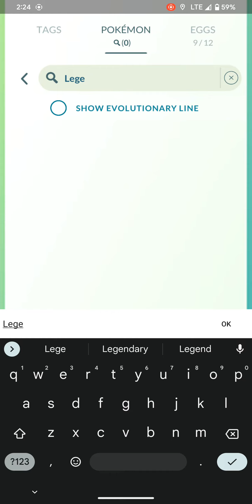Legendary Catches Pokemon Go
Legendary catches...